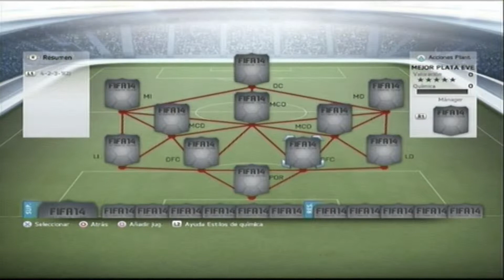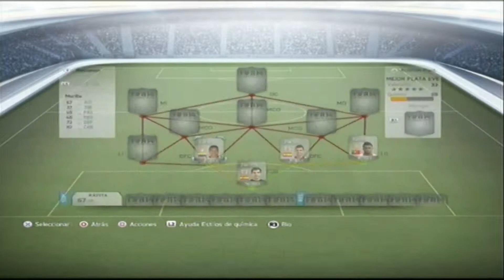FIFA 14 I ULTIMATE TEAM I EL MEJOR EQUIPO DE SILVER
Mas videoos aqui likee